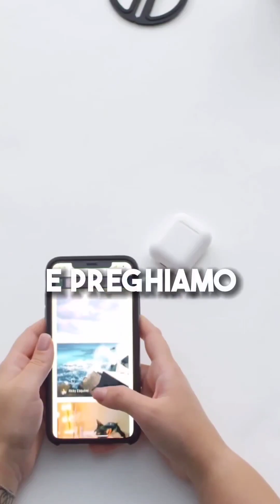Riprendiamoci la bellezza di ogni cosa che il nostro Dio ,ci ha donato !